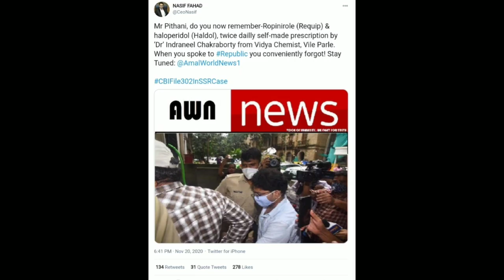Sushant singh rajput was fed medicine by rhea chakraborty and siddharth pithani | massive update ssr